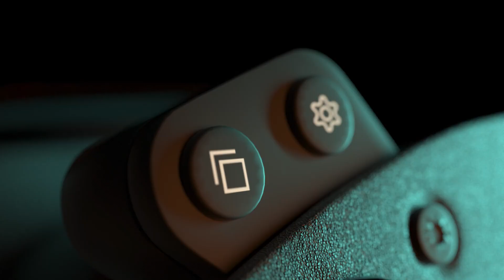A True Multiplatform Racing Wheel for PC | Fantech RS1 Steering Wheel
Race for real with Fantech RS1 Steering Wheel! Feature powerful force-feedback, multi-platform capability, included 6-speed shifter and more!